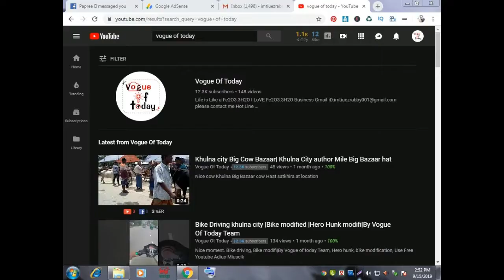Beautiful Home Decorations Key Holder Idea |Best Home Useful Craft Making at Home Stay tuned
USES:Ice  Cream Stick ,Glue,Color Papers ,Ribbon ,Artificial Flower .

key holder for wall

pocket key holder

key holder for wall walmart

diy farmhouse key holder

key storage ideas

custom key holder decor

key hanger board

key holder plans

key holder with shelf

Page navigationCreative hacking jewellery i,deas.

jewellery making

jewellery box

 see if

➤skype Profile:imtiaj.rabby1

➤ebay Profile